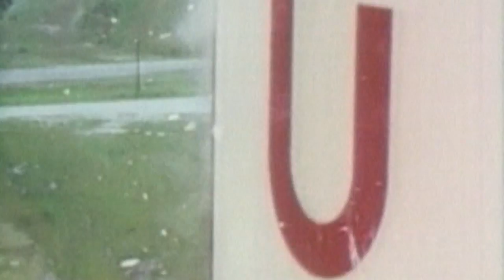Commercial moon lander unveiled by Moon Express - Truthloader Investigates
Moon Express has unveiled the MX-1, a coffee table sized commercial lunar lander set to revolutionise commercial space exploration, with low cost missions to the lunar surface on board commercial spacecraft. The team hope to have a successful mission under their belt by the end of 2015, collecting the $30m Google LunarX prize.

The war on drugs is a war on you (Part One)
A race for what's left of the planet - The Arctic battleground